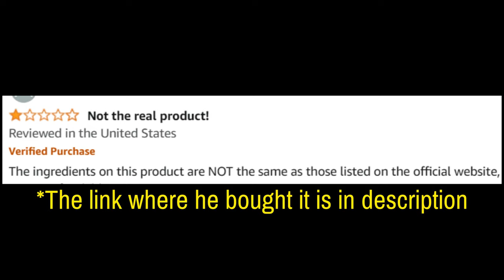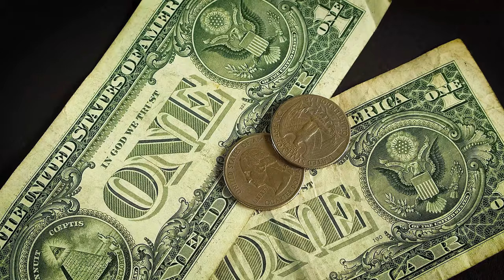Nitric Boost Ultra (Customer Review) Nitric Boost Ultra Review - Nitric Boost Ultra Reviews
Take a look at my Nitric Boost Ultra real review.

Nitric Boost Ultra Review

Nitric Boost Ultra is a popular supplement designed to enhance physical performance, particularly during intimate moments. It aims to increase nitric oxide levels in the body, improving blood flow, energy, and stamina.

🌟 Key Benefits:
Improved Blood Flow: Boosts nitric oxide production, leading to better circulation.
Enhanced Intimate Performance: Promotes stamina and endurance during physical activities.
Natural Ingredients: Uses a blend of natural components that are safe and effective.

💊 Nitric Boost Ultra Ingredients:
The formula of Nitric Boost Ultra includes powerful natural ingredients known for improving circulation and supporting sexual performance.

💬 FAQ
❓ Does Nitric Boost Ultra work?
Many users report noticeable improvements in stamina, energy, and overall intimate performance. However, individual results may vary.

❓ Where can I buy Nitric Boost Ultra?
You can only purchase Nitric Boost Ultra from the official website to ensure product authenticity and access exclusive offers.

❓ What are the side effects of Nitric Boost Ultra?
As it's made from natural ingredients, Nitric Boost Ultra is generally considered safe. Still, it's recommended to consult with a healthcare provider before starting any supplement.

❓ What results can I expect from Nitric Boost Ultra?

Enhanced intimate performance and endurance.
Improved energy and vitality.
Increased blood flow for better physical stamina.
❓ Is Nitric Boost Ultra FDA-approved?
The product is manufactured in FDA-registered facilities under strict guidelines.

🛒 Ready to Experience Nitric Boost Ultra?
Visit the official Nitric Boost Ultra website to place your order and discover how it can boost your performance. Images and videos used in this video are for illustrative purposes only.

Key Moments
0:00 - Nitric Boost Ultra Review
0:08 - Nitric Boost Ultra Customer Review
0:16 - Nitric Boost Ultra USA
0:30 - Nitric Boost Ultra Powder
1:02 - Nitric Boost Ultra 2024
1:21 - Nitric Boost Ultra Ingredients
2:22 - Nitric Boost Ultra Supplement
2:37 - Nitric Boost Ultra Real Review
2:40 - Nitric Boost Ultra Results
2:54 - Nitric Boost Ultra Works